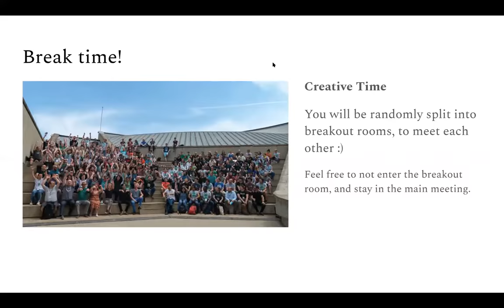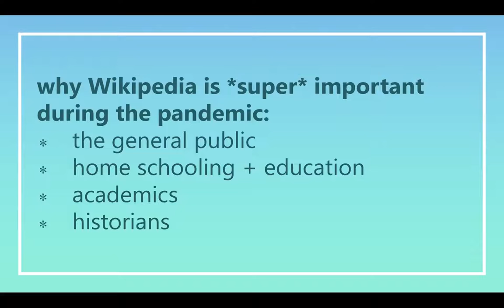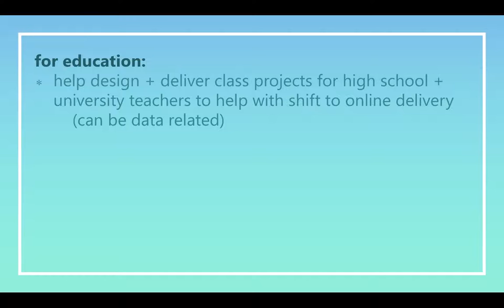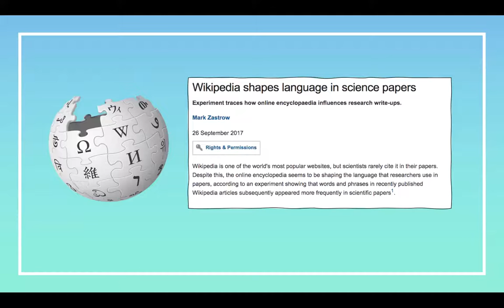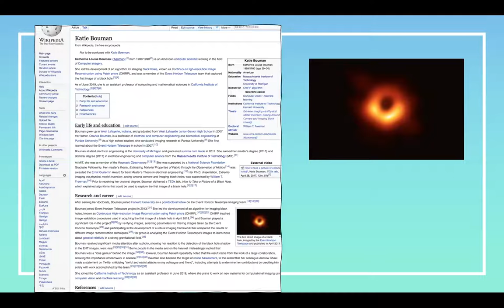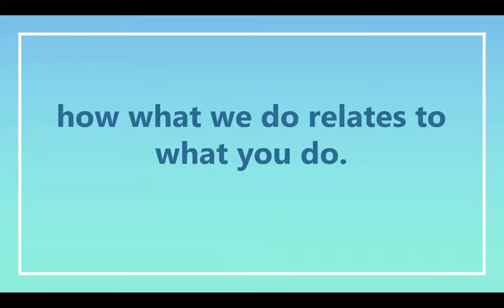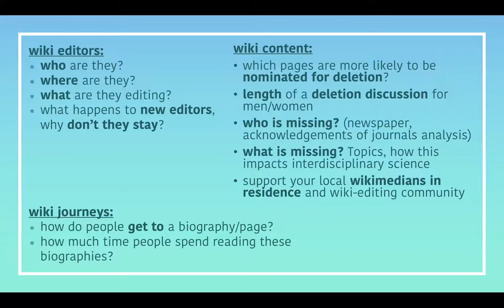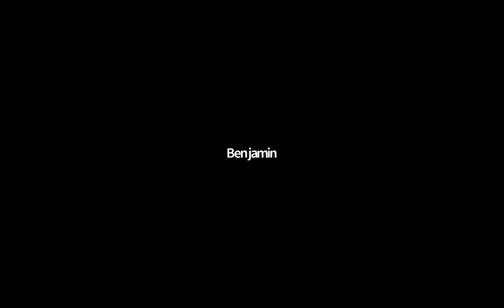Wiki Workshop 2020 - Keynote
Speaker: Jess Wade (Imperial College)
Title: Why I'm writing women scientists back in to history.